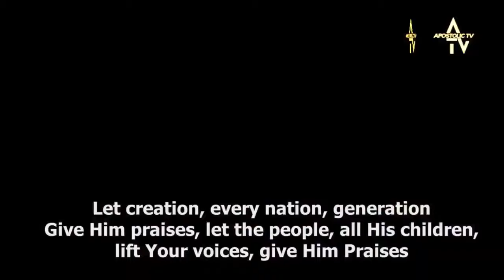Prophetic Praise Medley with Grace Throne Worshipers || Praise Rain Week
PARTNER WITH ATV TODAY
Home of faith with evidence, revivals, missions globally and touching lives without limitations.

@ The Haven
Vincent Street
Canning Town
London
E16 1LZ